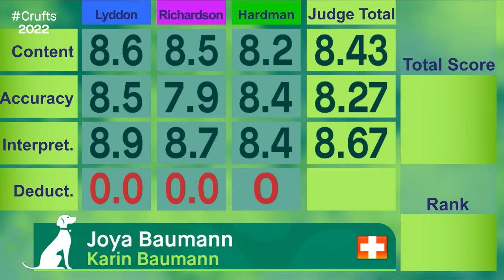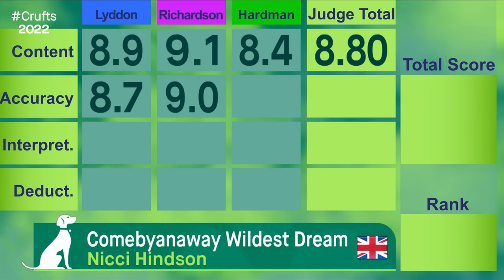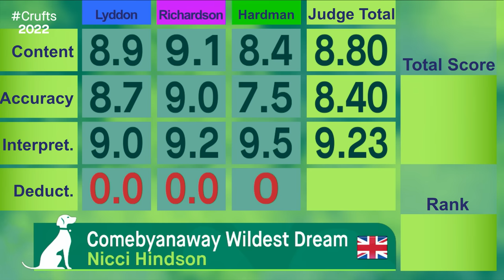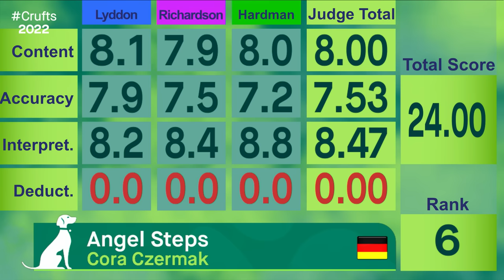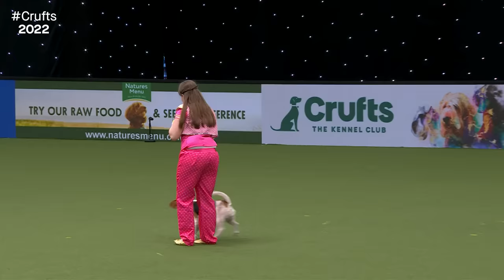Freestyle International Heelwork to Music Competition - Part 2 | Crufts 2022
As live replay of pat 2 of the International Freestyle Heelwork To Music Competition from Day 3 of Crufts 2022.